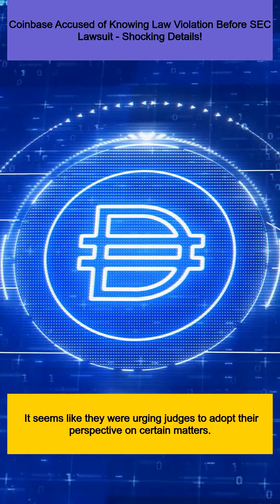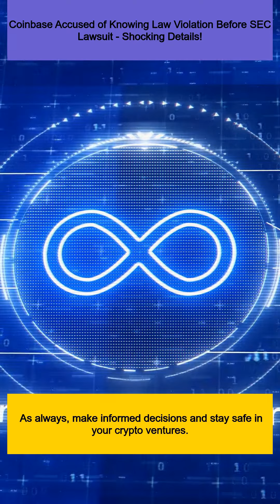Coinbase Accused of Knowing Law Violation Before SEC Lawsuit - Shocking Details!